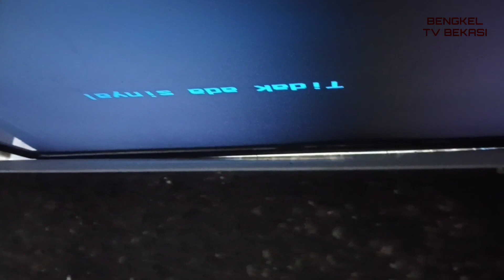AWASSS!!! SALAH PASANG !!!VLOG MELANJUTKAN PERBAIKI SMPS LG DIPASANG GACUN BERDENYUT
Vlog lanjutin perbaiki psu lg32ls3110 yang meledak akhirnya pasang gacun kok malahan berdenyut ternyata salah pasang kabel